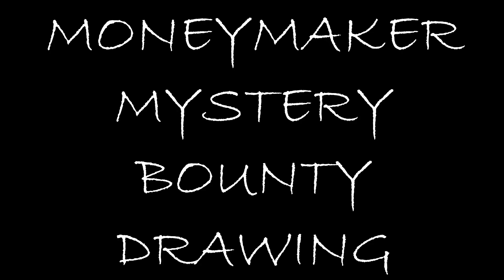PBKC Live! Ray Ban Meta Glasses Perspective - Moneymaker Mystery Bounty Drawings Feb 2024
Players agreed to wear the Ray Ban Meta glasses in order to capture what they were seeing from their perspective. These are a few drawings from the Moneymaker Mystery Bounty Box on Feb 19th, 2024.